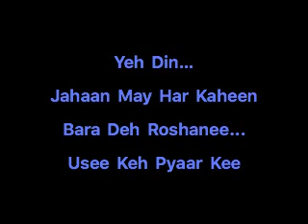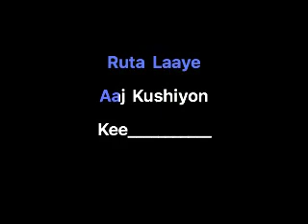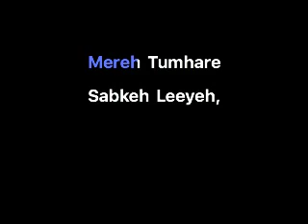Happy Diwali NO VOICES